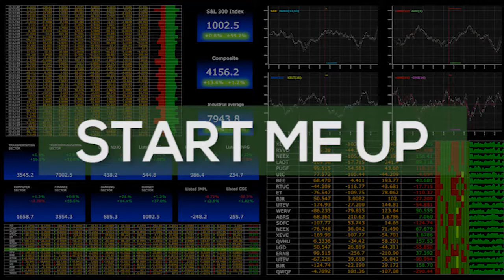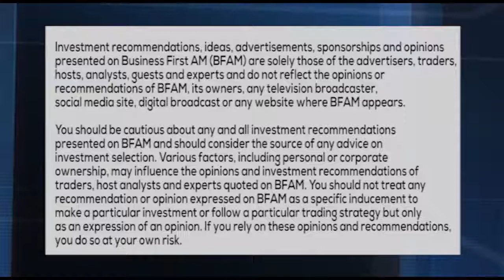START ME UP BANK OF AMERICA BUSINESS ADVANTAGE 360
Sharon Miller, Head of Small Business at Bank of America, and Steve Strauss, a Small Business Expert,  join us to share tips for Startup Success!